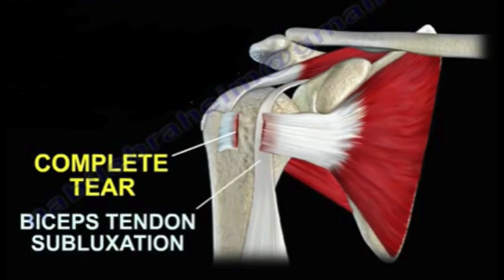Shoulder Surgery, The Day Before...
This is the 4th time that my right shoulder has to be fixed surgically.  I have a full tear of the the Subscapularis Tendon.  This is the first video in a series as I take you on the wild ride of shoulder surgery and repair!